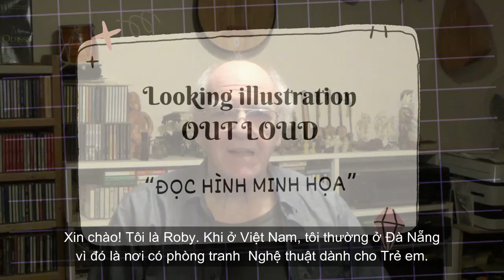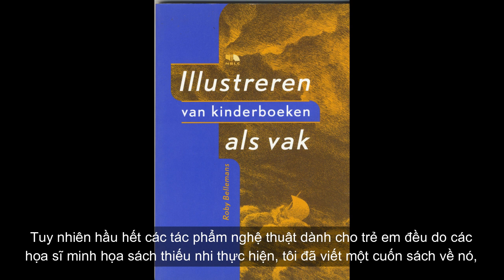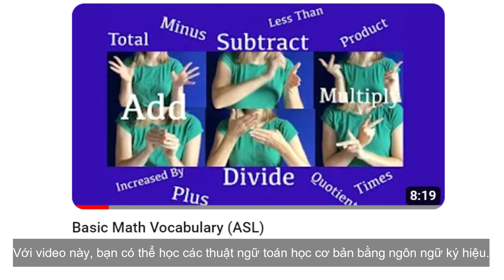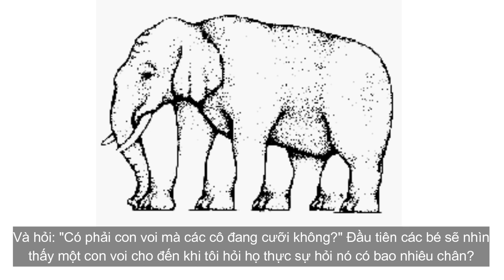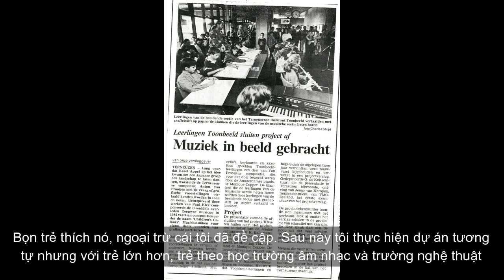Looking illustrations out loud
My way of presenting a story is very different than usual, because I am not good at reading or telling a story. People who are good at this bring the story to the listener, as it were. Just like most museum guides, they provide you with a lot of interesting information. But I'm not very good at that either. It's more that I'm on a journey of discovery and take the listeners along to discover all kinds of things with me. I have a booklet, even though I came up with the story myself, but it is the illustrator who has added so much that makes the journey of discovery so interesting. Just like when I give tours in a museum, the visitors often discover more than I do. But in general I am good at immediately thinking of a story that could go with each discovery.
My father was a visual artist and I grew up between art and art in the making. It was the inspiration for my brother to become a visual artist himself, while I wanted to show everyone those pictures to tell a story. In the following 70 years I haven't really changed anything, but I have learned why looking and enjoying pictures is so important. And I talk about that in this one and the upcoming videos.

© Bản quyền thuộc về VNCE
© Copyright by VNCE ☞ Do not Reup